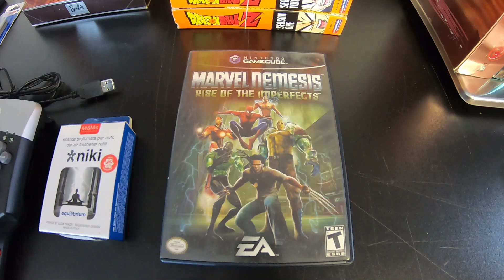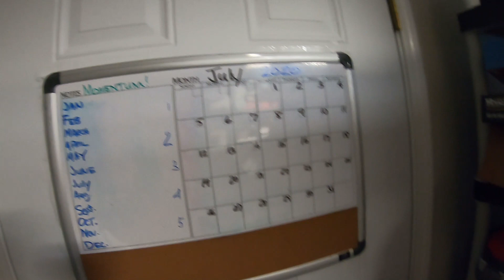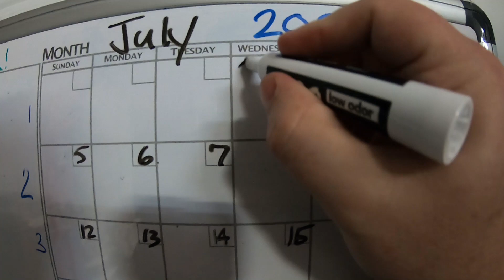Becoming A Full Time Ebay Resller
My Ebay Store: